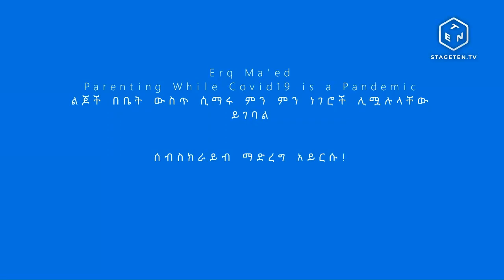Erq Ma'ed ልጆች በቤት ውስጥ ሲማሩ ምን ምን ነገሮች ሊሟሉላቸው ይገባል? የ30ደቂቃ ጠቃሚ ትምህርት!